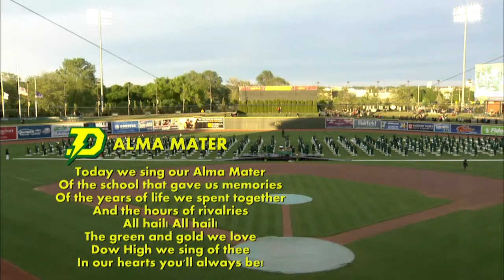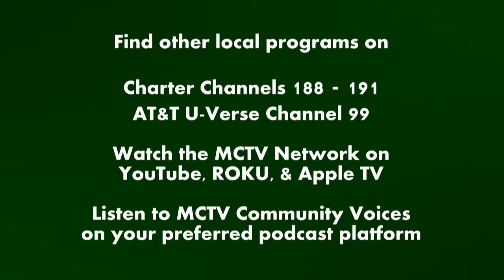Dow High School Graduation Ceremony, May 28, 2021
Welcome to the MCTV Community Voices YouTube channel. This episode of Dow High School Graduation Ceremony is produced by MCTV Network & MPS TV.

EPISODE DESCRIPTION

Check out MCTV's website at:
CityofMidlandMI.gov